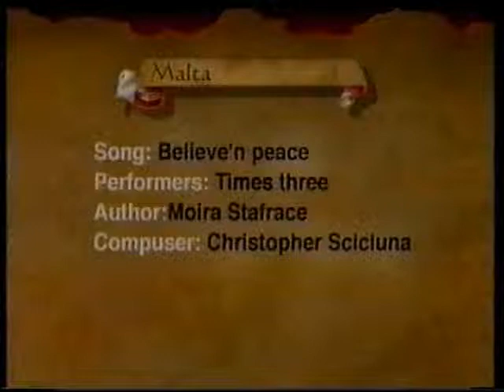mal99 eurovision previews 1999